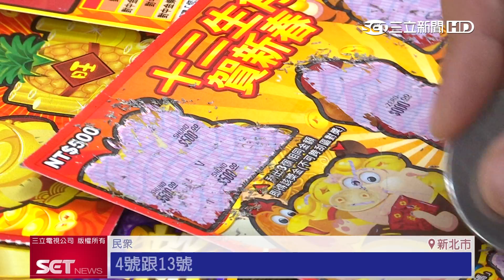刮刮樂82號必中？彩券行：機率問題｜三立iNEWS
過年期間，不少民眾搶買刮刮樂試手氣，希望幸運降臨中頭獎當千萬富翁，今年百萬以上頭獎還有200多個。網路傳聞，刮刮樂號碼尾數82號，特別容易中獎，還有其他所謂必中號碼，但彩券行老闆表示，其實都是機率問題，建議民眾同一本買連號，來提高中獎率。